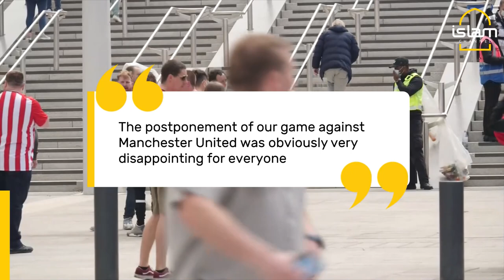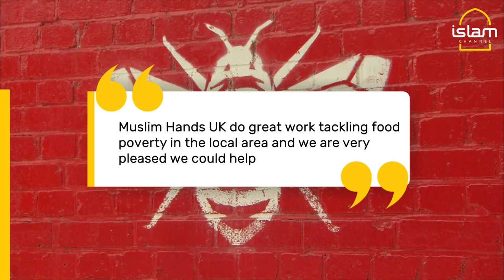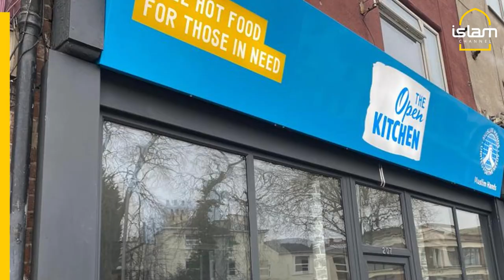Muslim Hands team up with Brentford FC to deliver food to rough sleepers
Brentford FC donate food from their postponed fixture with Manchester United to Muslim Hands' Open Kitchen to help distribute food to rough sleepers and low-income families.